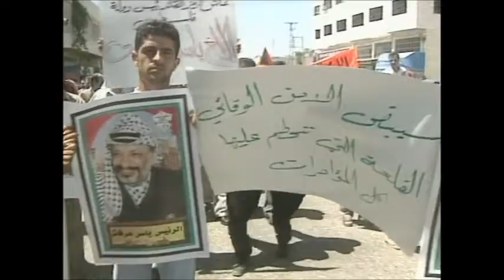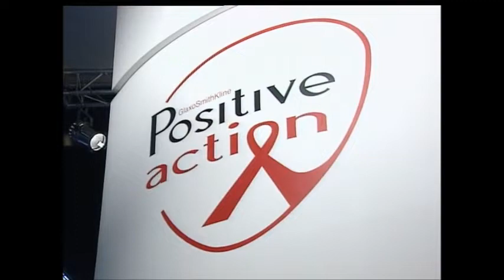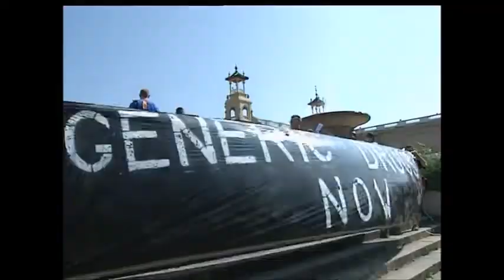Verschwörungstheorien, der 11. September 2001, Jan Hofer und die ARD-Tagesschau vom 07.07.2002